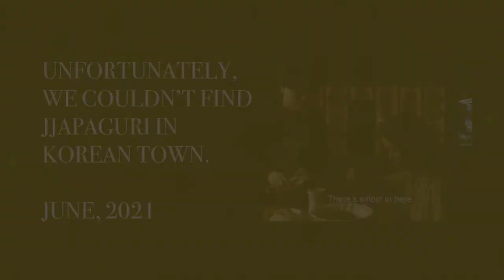Episode #1-3 Meet with Paul / New York Visual Diary / Mario, acting and Jjapaguri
Please use the cc button to set subtitles for English and Korean.
Other languages will be translated from English by google translate so it may sound a bit weird. If you want to see the original caption, please switch it to English! Hope you enjoy the video!

한글자막과 영어 자막이 있습니다. 오리지날은 영어 자막으로 봐주세요.

This is imageimageimage's first episode.
We meet Paul Donovan who is an actor and model based in New York City. In this episode, he meets his friends and talks with Mario who is an actor too. Also, Paul goes to Korean town to try Jjapaguri(Ramen-don) which is introduced in Parasite.

imageimageimage 채널의 첫번째 에피소드 입니다.
뉴욕의 배우이자 모델인 폴의 친구들을 만납니다. 그의 친구중 폴과 같은 배우인 마리오를 만나 여러가지 이야기를 합니다. 마리오와의 대화 후 폴은 짜파구리를 먹으러 한인타운을 방문 합니다.

Shot with BMPCC 6K PRO